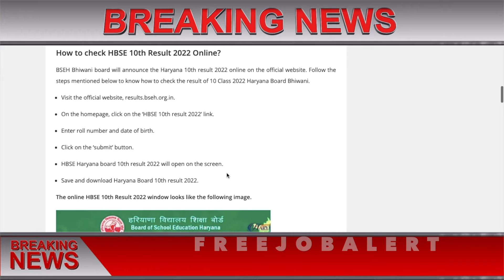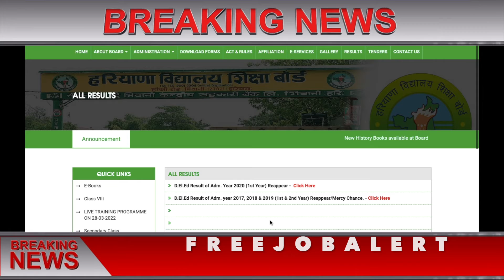HBSE 10th Result 2022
10th class result 2022 hbse bhiwani board,
result kab aayega 10th class ka 2022 hbse,
rbse 10th 12th result 2022,
hbse 10th result 2022 declared date,
10th result 2022 rbse,
10th cbse result 2022 kab aayega,
hbse 10th class ka result kab aayega 2022,
10th result cbse 2022 kab aayega,
10th class result 2022 kab aayega cbse board,
10th class cbse board 2022 ka result kab aaega,
10th class result 2022 hbse bhiwani board kab aayega,
is baar 10th ka result kaisa aayega 2022 hbse,
2022 me 10th ka result kab aayega rbse,
10th or 12th ka result kab aayega 2022 hbse,
hbse 10th result 2022 bhiwani board kab aayega,
hbse 10th result 2022 bseh,
10th result 2022 rbse board,
10th result 2022 hbse haryana board,
rbse 10th board result date 2022,
10th rbse board exam 2022 result,
10th class board exam paper 2022 rbse result,
10th class board exam paper 2022 result kab aayega rbse,
class 10th rbse board result date 2022,
hbse 10th result 2022 check online,
10th class result 2022 kab aayega rbse,
10th class 2022 ka result kab aayega cbse,
hbse 10th class ka result kaise dekhe 2022,
when 10th class result declared 2022 rbse,
10th class result 2022 kaise dekhe cbse,
rbse 10th class 2022 ka result,
hbse 10th result date 2022,
10th result 2022 kaise dekhe cbse,
10th class result date 2022 rbse,
10th rbse result 2022 date,
10th result in 2022 rbse,
hbse 10th result 2022 january,
hbse 10th result 2022 jan,
hbse 10th result 2022 jersey,
hbse 10th result 2022 kab tak aayega,
hbse 10th result 2022 kab aayega haryana,
10th ka result 2022 rbse,